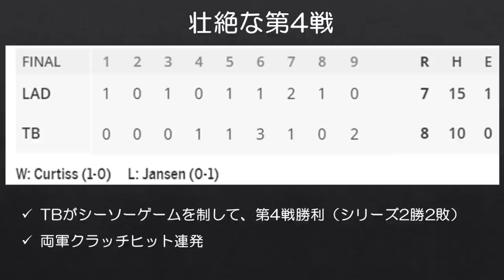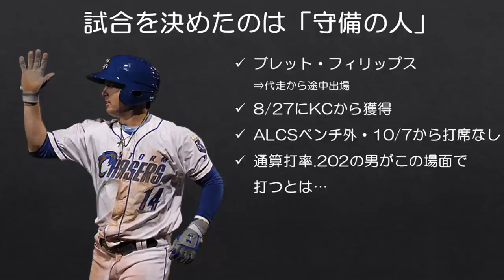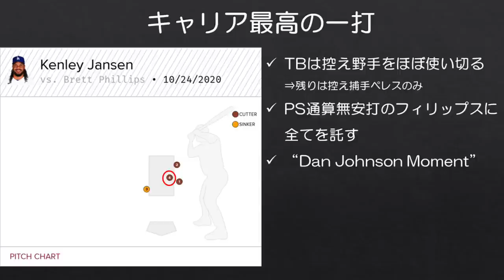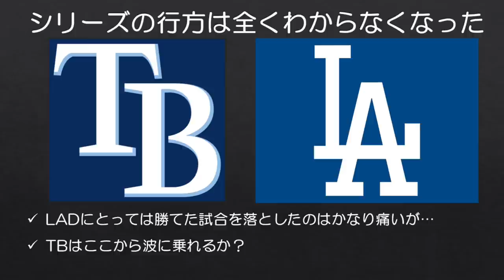【MLB】通算打率.202の元トッププロスペクトがワールドシリーズでヒーローに！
■フィリップスのサヨナラ打

ワールドシリーズ第4戦は中盤以降壮絶な点の奪い合いになりましたね。
PS絶不調のブランドン・ラウが逆転3ランHRを放ったり、ドジャースも2月にトレードされかけたジョック・ピーダーソンが逆転2点タイムリーを放ったりと、色々な選手がここぞという場面で活躍した、そんな印象の試合でした。

しかし試合を決めたのは通算打率.202、代走から途中出場したブレット・フィリップスのバットでした。